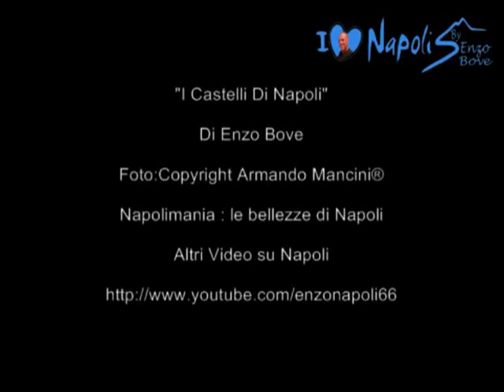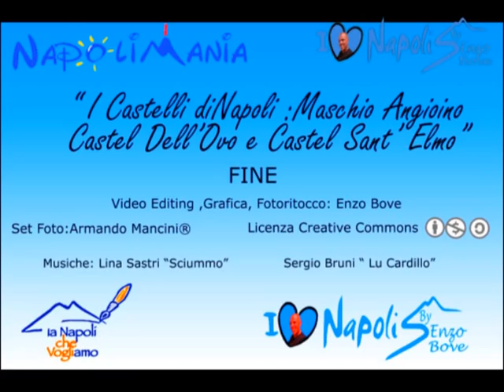Napolimania:i castelli di Napoli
In questo video visiteremo tutti i castelli di Napoli dal Maschio Angioino, al Castel dell'Ovo, a Castel San Elmo ...
Castel Nuovo, meglio noto come Maschio Angioino, è uno dei simboli della città di Napoli. Domina la scenografica piazza Municipio.
Il castello è sede della Società napoletana di storia patria e del Comitato di Napoli dell'Istituto per la storia del Risorgimento italiano, ospitato nei locali della SNSP. La Fondazione Valenzi vi ha la sua sede di rappresentanza, inaugurata il 15 novembre 2009 dal presidente della Repubblica Giorgio Napolitano, il sottosegretario alla Presidenza del Consiglio dei ministri Gianni Letta, il sindaco di Napoli Rosa Russo Jervolino, il governatore della Regione Campania Antonio Bassolino, il presidente dell'Unione degli Industriali di Napoli Gianni Lettieri ed altre autorità, nell'ambito della celebrazione dei cento anni dalla nascita di Maurizio Valenzi.

Il Castel dell'Ovo (Castrum Ovi, in latino), dopo il Castel Capuano è il più antico della città di Napoli ed è uno degli elementi che spiccano maggiormente nel celebre panorama del Golfo.Il suo nome deriva da un'antica leggenda secondo la quale il poeta latino Virgilio - che nel medioevo era considerato anche un mago - nascose nelle segrete dell'edificio un uovo che mantenesse in piedi l'intera fortezza. La sua rottura avrebbe provocato non solo il crollo del castello, ma anche una serie di rovinose catastrofi alla città di Napoli.
Castel Sant'Elmo è un castello medievale, oggi adibito a museo, sito sulla collina del Vomero, a Napoli. Un tempo era denominato Paturcium e sorge nel luogo dove vi era, a partire dal X secolo, una chiesa dedicata a Sant'Erasmo (da cui Eramo, Ermo e poi Elmo). Questo possente edificio (il primo castello per estensione della città), in parte ricavato dalla viva roccia (tufo giallo napoletano), trae origine da una torre d'osservazione normanna chiamata Belforte. Per la sua importanza strategica, il castello è sempre stato un possedimento molto ambito: dalla sua posizione (250 m s.l.m.) si può controllare tutta la città, il golfo, e le strade che dalle alture circostanti conducono alla città.

Oggi il castello, oltre che museo permanente, è anche sede di varie mostre temporanee, fiere e manifestazioni, tra cui il Napoli Comicon che vi si svolge ogni anno in primavera. Il museo in progress è "Napoli Novecento", in cui è possibile visionare alcune opere realizzate da artisti napoletani, o comunque legati alla città, dal 1910 al 1980.Nel complesso è situato anche il Museo civico della città di Napoli, cui pertengono la Cappella palatina e i percorsi museali del primo e secondo piano.